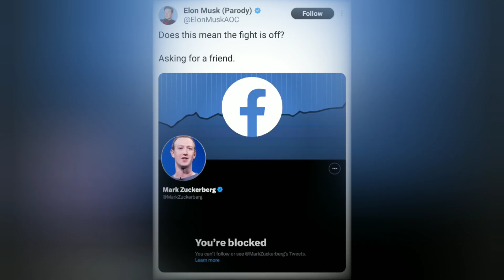50-42 😲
Mixed Martial Arts (MMA) / UFC news.